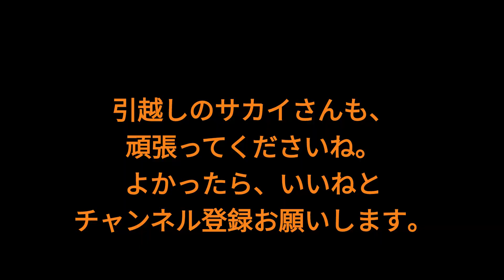[宮崎カーフェリー] 到着、下船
また、また、きました宮崎カーフェリー
大型トラックが、下船の様子お楽しみ下さい。